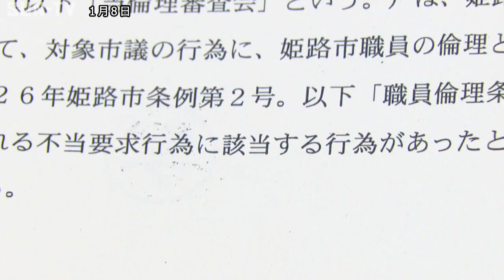不当要求の音声データ公開 姫路市の市議会議員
姫路市の市議会議員が職員に対し威圧的な発言を繰り返していた問題で、8日、問題となった音声のデータが公開されました。

8日開かれた百条委員会で公開された音声データは、姫路市の市議会議員が建設局の職員を責め立てるなどしている時に録音されたものです。

この市議はおととし、市内の公園のフェンスのかさ上げを建設局に要望した時に、「気いつけてもの言えよ」などと威圧的な発言を繰り返し、担当者の異動を要求するなどしたとして、「不当要求行為」が認定されています。

次回開かれる百条委員会では、市議本人の証人喚問が行われる予定です。

‹放送時間›
平日11:55、15:00、4時！キャッチ内、21:27
土曜13:00、17:30、21:24
日曜18:00